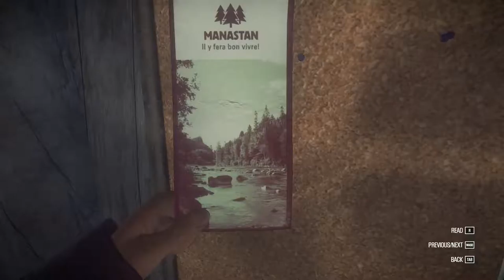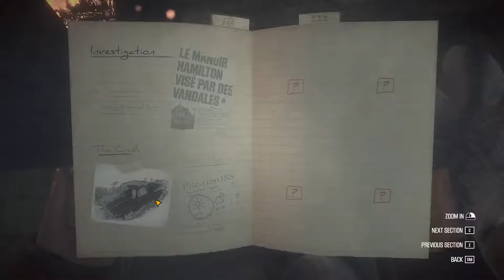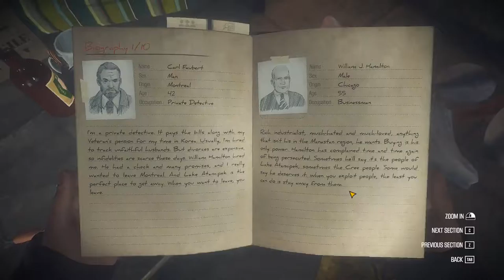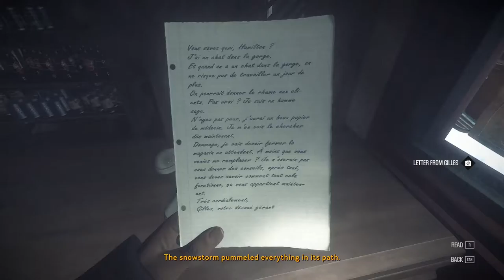Kona #1 ( МОРОЗ ПО КОЖЕ )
Kôna — это приключенческий хоррор, где геймерам предстоит найти пропавших без вести лиц в зимней сельской местности в 1970 году. Игрокам Kona предстоит попробовать множество различных техник, в том числе вождение и стрельбу.